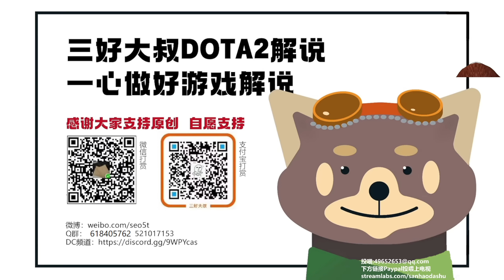【三好大叔Dota2】7 33更新讲解 英雄改动篇（三）